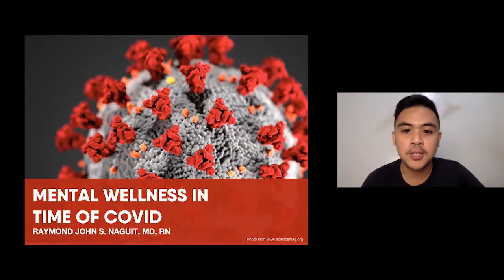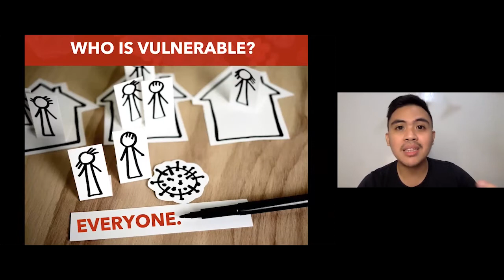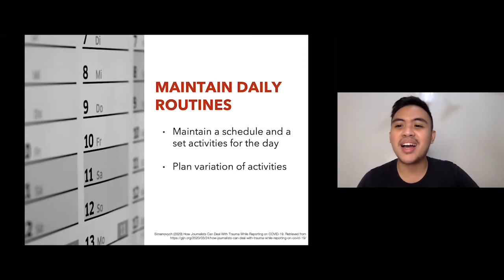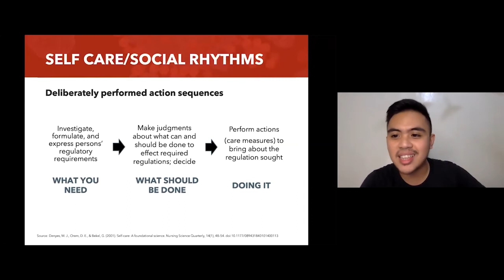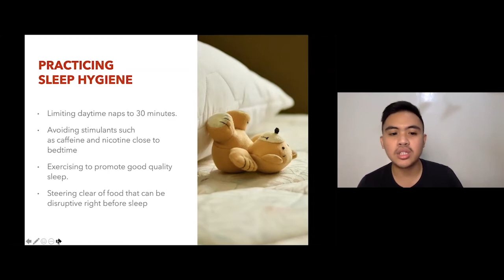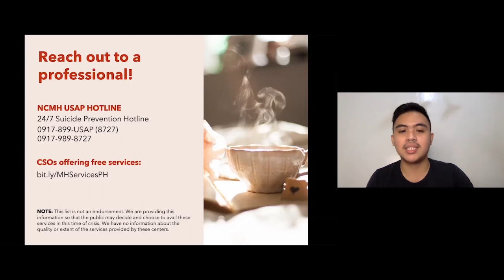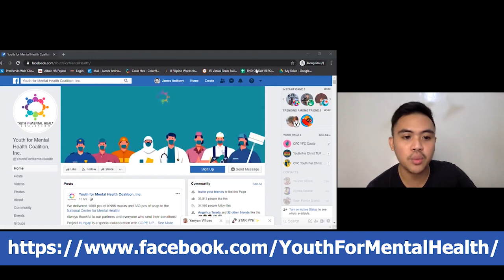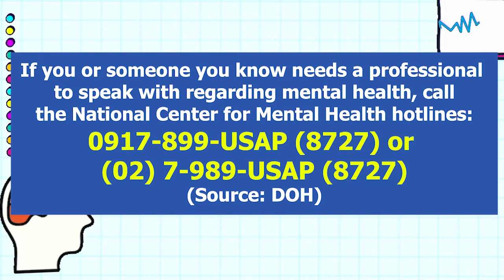Mental Wellness in the Time of Covid | GalingLNC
It's ok not to be okay!

Ngayong panahon ng pandemic, wag kalimutang alagaan ang ating mental health! Panoorin ang webinar kasama si Dr. Naguit ng Youth for Mental Health Coalition at alamin ang mga tips at guides kung paano natin aalagaan ang ating mental health sa panahon ng COVID.

Kung ikaw ay nangangailangan ng isang propesyunal na makakausap ukol sa iyong mental health, tumawag sa National Center for Mental Health hotlines: 0917-899-USAP (8727) o (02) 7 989-USAP (8727). ☎️

The Youth for Mental Health Coalition is a youth-led non-government advocacy organization that fights to end the stigma on mental health through continuous awareness education, progressive policy engagement, facilitation of service delivery, and implementation of appropriate community-based mental health programs.

They have a four-part COVID 19 response program: Project Hilom is a support group as psychosocial intervention, Project Tulay is a logistics service for medication, Project Lingap is a donation drive for service users and mental health frontliners, and Project Buklod is an online campaign for mental health which includes information-sharing, webinars, lecture series, workshops, and capacity building training.

You may check the org and its projects at Youth for Mental Health Coalition, Inc.